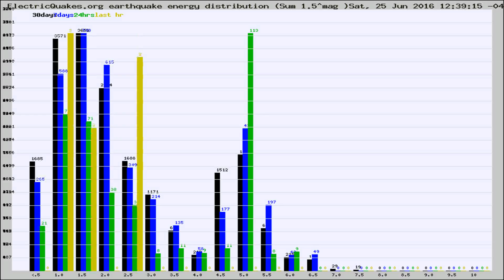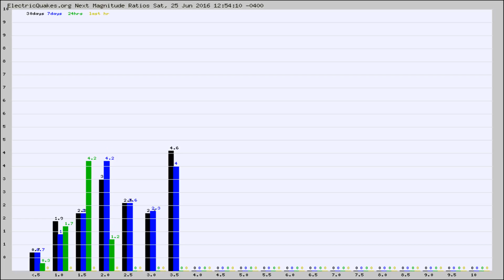Todays_Hourly_World_Earthquake_Statistics_from_ElectricQuakes.org_06-25-16+13:02:01